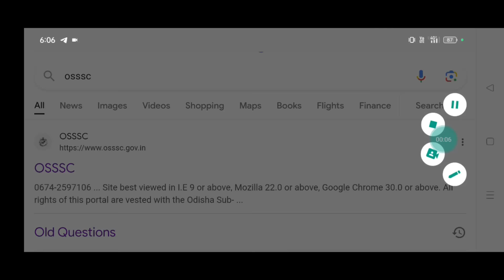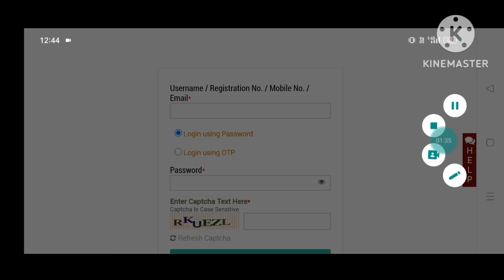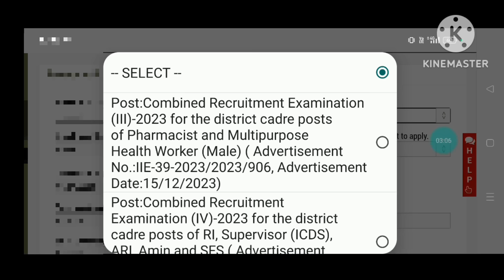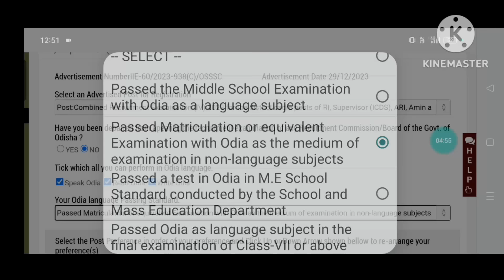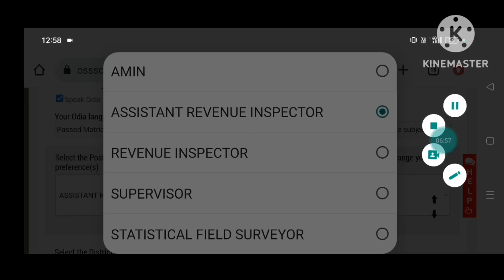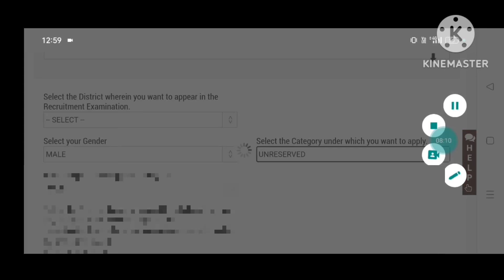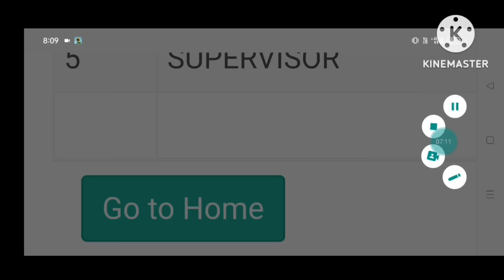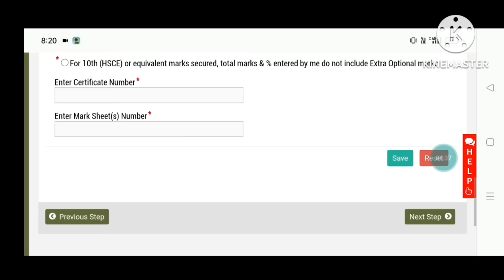OSSSC RI ARI AMIN RECRUITMENT 2023 HOW TO APPLY/RI APPLY ONLINE 2024/RI FORM FILL UP 2024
HOW TO APPLY OSSSC RI AMIN 2024
HOW TO APPLY OSSSC RI ARI AMIN RECRUITMENT 2024
HOW TO APPLY RI AMIN RECRUITMENT 2024
HOW TO APPLY RI AMIN RECRUITMENT 2023
RI AMIN APPLY ONLINE
RI APPLY ONLINE 2024
RI FORM FILL UP 2024
RI AMIN APPLY ONLINE 2023
HOW TO APPLY OSSSC RI RECRUITMENT 2023
RI FORM FILL UP 2023
OSSSC RI APPLY ONLINE 2023
OSSSC RI AMIN APPLY ONLINE 2023
RI ARI AMIN APPLY 2023
RI APPLY ONLINE 2023
RI APPLY PROCESS 2023
RI APPLICATION FORM 2023
RI ARI APPLY 2023
RI ARI APPLY PROCESS 2023
RI ARI AMIN RECRUITMENT 2023 APPLY
RI ARI AMIN APPLY ONLINE 2023
OSSSC RI ARI AMIN RECRUITMENT 2023 APPLY
HOW TO APPLY RI ARI AMIN 2023 BY
HOW TO APPLY RI POST IN ODISHA 2023
HOW TO APPLY RI AND AMIN IN ODISHA
HOW TO APPLY RI RECRUITMENT 2023
HOW TO APPLY OSSSC RI AMIN 2023
OSSSC RI FORM FILL UP 2023
OSSSC RI REGISTRATION PROCESS 2023
OSSSC RI AMIN ONLINE APPLY 2023
RI FORM APPLY 2023
RI ARI FORM FILL UP 2023
RI ARI AMIN FORM FILL UP 2023
RI ARI ONLINE APPLY 2023
RI ARI AMIN ONLINE APPLY 2023
RI ONLINE APPLY 2023
OSSSC ICDS SUPERVISOR RECRUITMENT 2023 APPLY ONLINE
OSSSC ICDS APPLY 2023
OSSSC APPLY ONLINE 2024
OSSSC SITE NOT WORKING